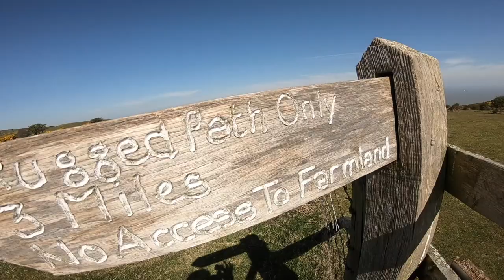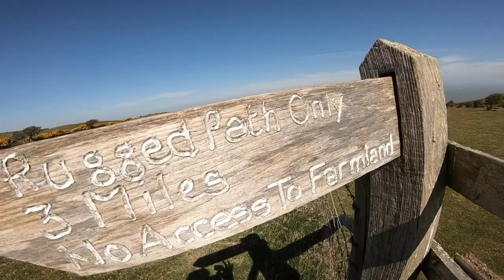EXTREME DOWNHILL BMX MISSION - EPIC TREE DROP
Bmx Vs Triscombe trails photo shoot. Worked out pretty good, including that sketchy tree drop. 100% needs a better landing, but worked out pretty good for a picture. Epic fail on the loose gravel. lesson learned, always keep the pads on. Epic hike from Minehead hill over to Bossington via the Rugged coast path. All in all, just another standard weekend